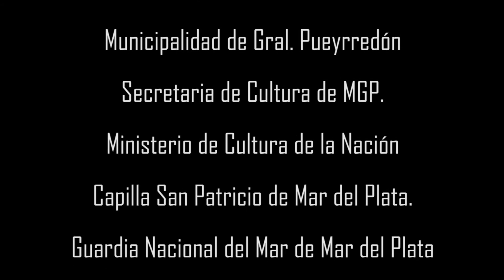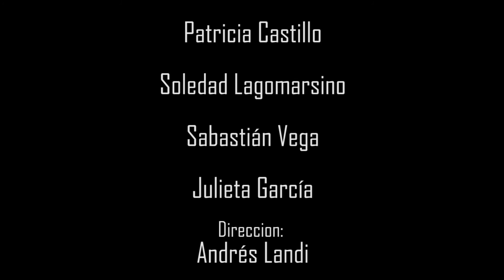Mar del Canto Masa Coral 2, Taller De Poetas y Locos, Dir Marcelo Valva